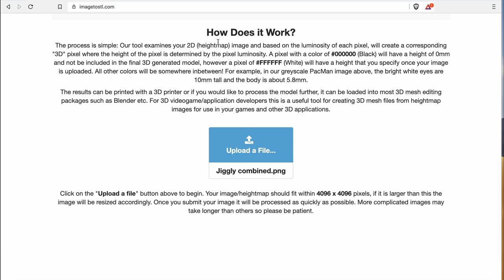Custom 3D printed Christmas Cookies (make your own!)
With Christmas around the corner, take a moment to 3D print your own cookie cutter design! It's so satisfying to see your idea come to life, and I got too soothe my Pokémon addiction :D

Special thanks to Daniela (Instagram @dani_paints_minis) for the design and cookie dough!